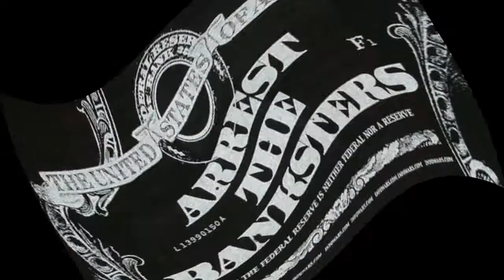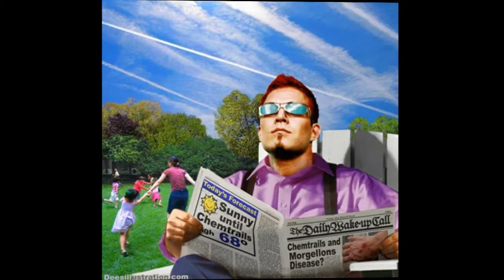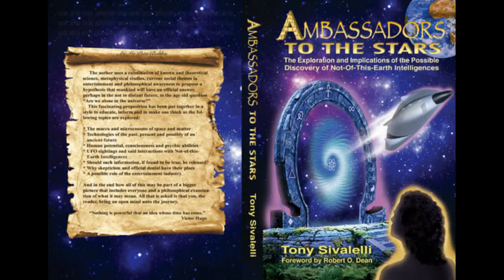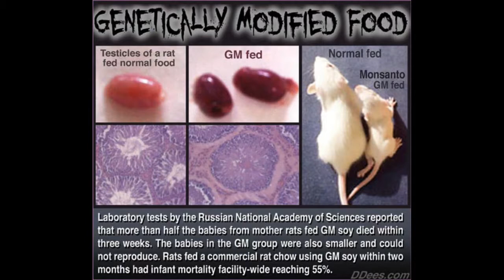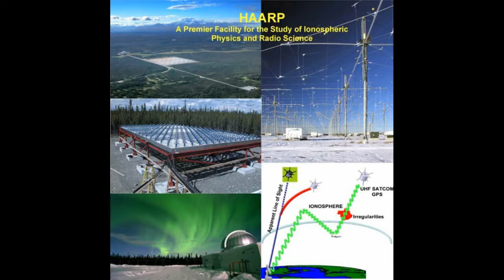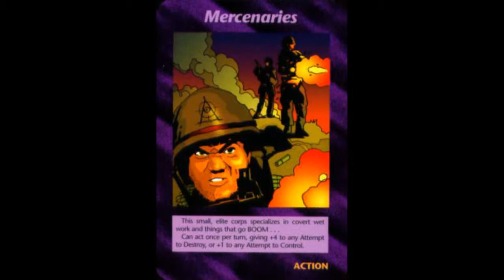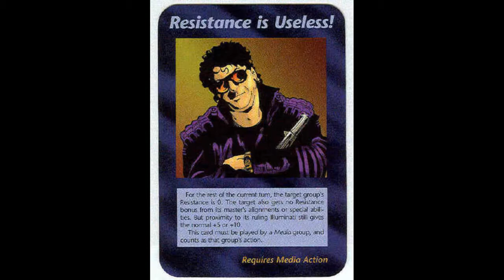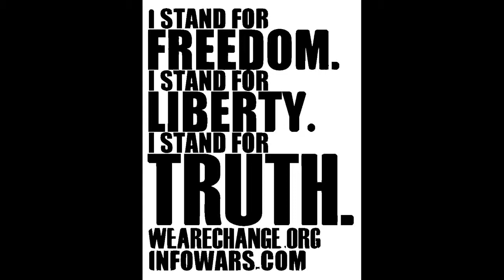The Truth is Out There 2015